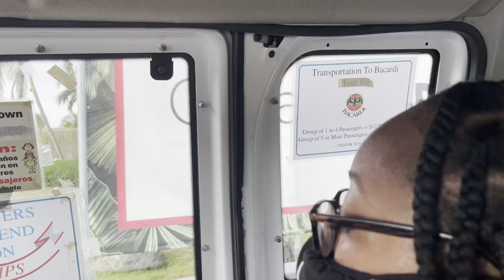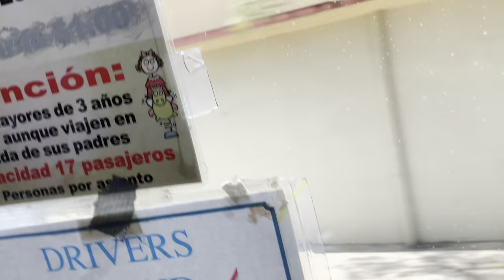Puerto Rico Graduation Trip Vlog